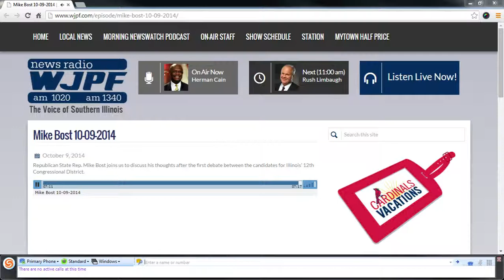10 10 14 Bost WJPF interview